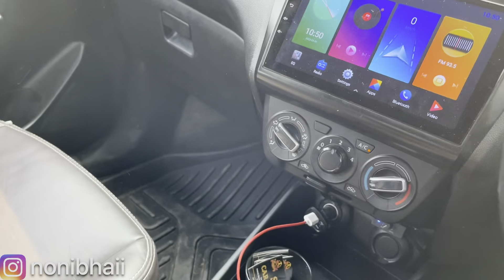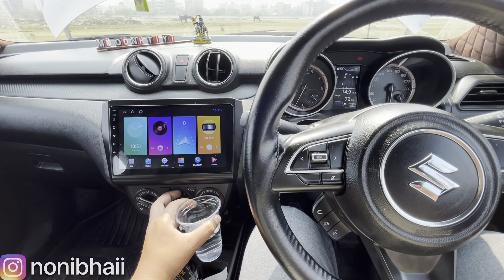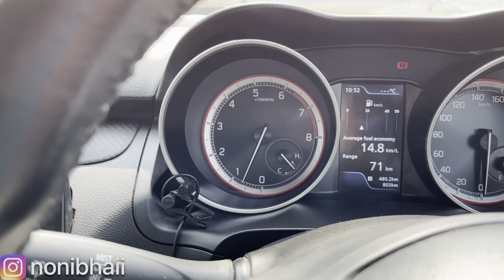गाड़ी भी काँप गई || MARUTI SUZUKI SWIFT VIBRATION TEST